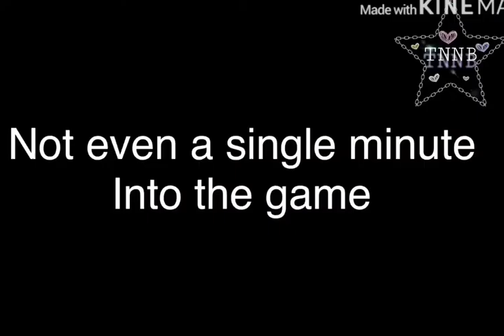Afton family bonding experience..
Made by Akira

Ocs
None

Audio is fromTheOdds1Out table tops gaming video